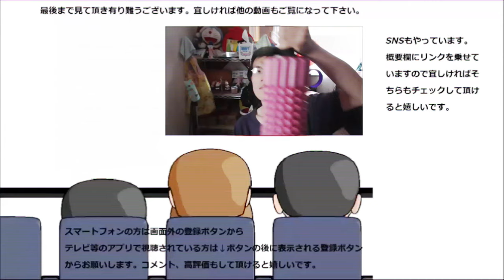業務スーパー マレーシア産のポテチ三種食べ較べてみた。日本のポテチとはやっぱり違いがありますね～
業務スーパー　マレーシア産のポテトチップス三種類を食べ比べてみました。日本のポテトチップスとは何処か違うのかな？と思って食べてみたら～やっぱり大きくはありませんが違いますね～
贈り物は此方まで↓
〒153-0042